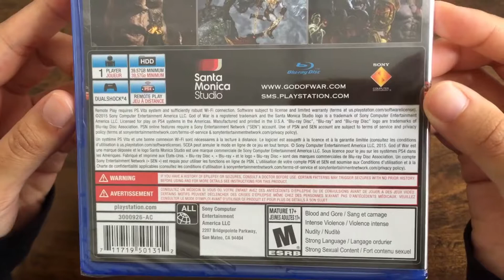Unboxing Malaysia: God of war 3 remastered (R All) for Playstation 4